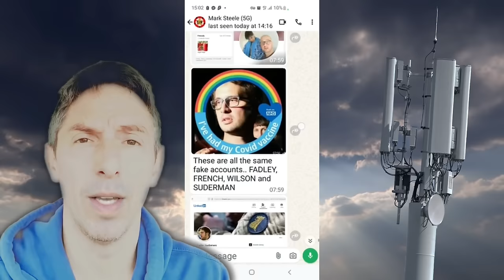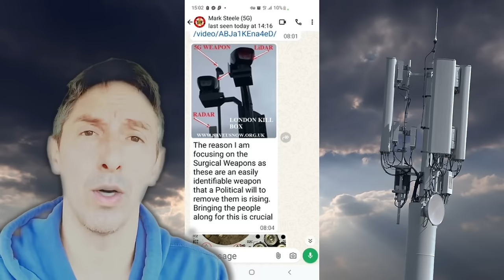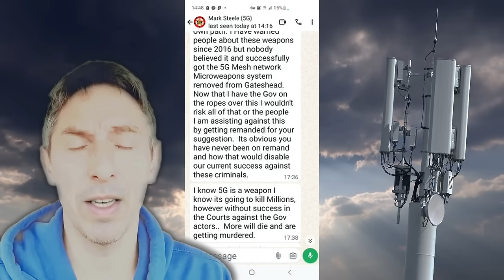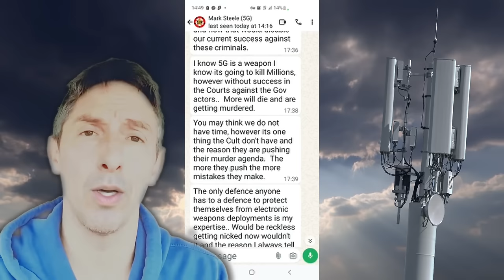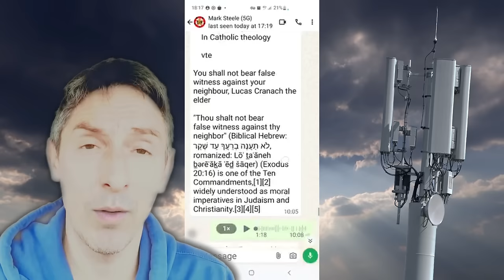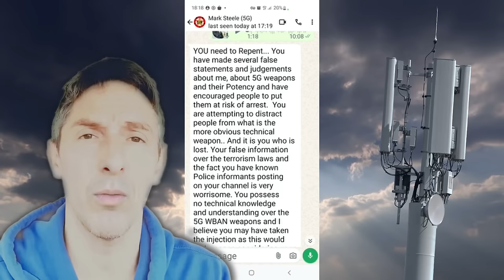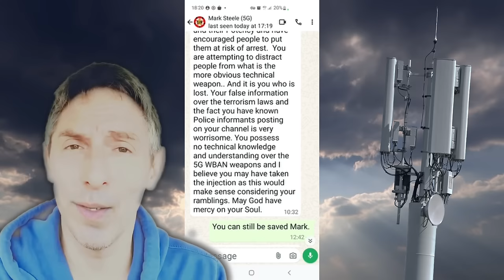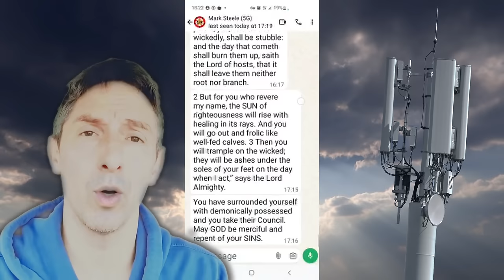Mark Steele & Gary Waterman: Their Love Affair is Over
Is there a sadder story on earth than when former lovers break up? That's the story that appears to have unfolded between former police officer Gary Waterman and his ludicrous conspiracy theorist friend Mark Steele.

Gary, the young upstart on the conspiracy scene, is suspicious that Mark Steele might not be who he claims to be: Is Mark Steele's reluctance to call for the destruction of 5G equipment self-preservation or is it a sign of darker intent? Does Mark plan to "do away" with the younger conspiracy theorist?

Or is all of this simply a product of Waterman's paranoid imagination?